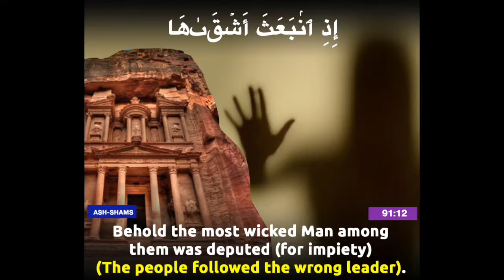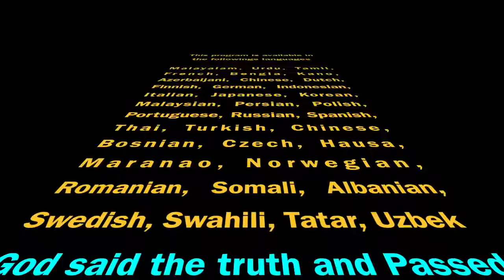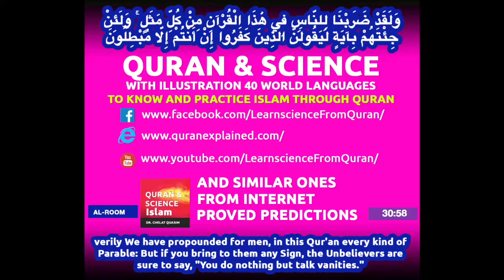Quran English Translation (Chapter 91:11 - 91:15) Surah Ash Shams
Surah Ash Shams (Chapter 91:11 - 91:15)